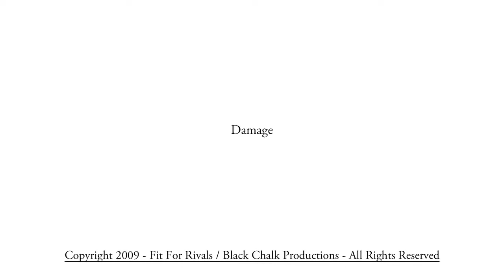Fit For Rivals - Damage HD